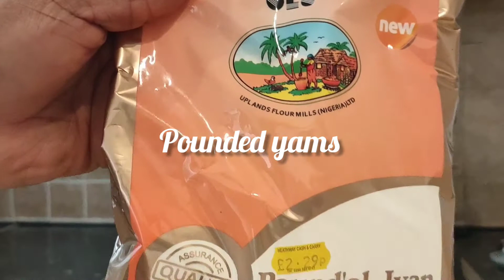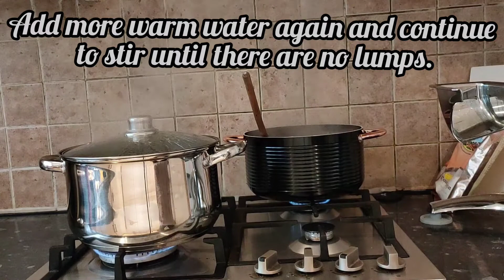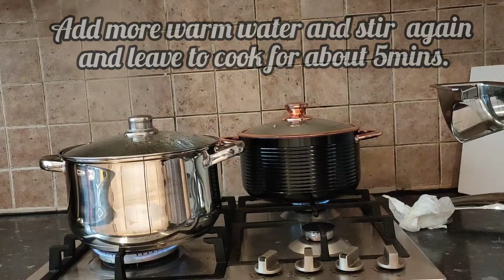How to prepare Eru & pounded Yams fufu recipe.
Eru and pounded yams fufu recipe.

 you would need;

Meat
Cow skin
Dry fish
Palm oil
Eru leaves (shredded)
Pounded yams
Spinach or water leaves
Salt
Maggi
Seasoning
Stock
Scotch bonnet pepper 🌶️ (optional)

How to prepare Eru.

Start by preparing the meat and cow skin until tender. Shred the fish into little pieces and add to cook after 30mins. Cook again for about 10mins and set aside.
In a pot add the meat, fish, cow skin and spinach or water leaves and cook for 2mins.. Wash and drain the eru leaves, add to the pot, add stock and water and cook until it is soft enough. At this point, add the crayfish to the eru and cook for about 5mins. Now the eru is cooked enough for Palm oil to be added. Stir and check to make sure that there is enough oil from top to bottom. Add salt  to taste. You can also add Maggi cube. Allow to cook for about 10mins. The eru is ready to be serve.

How to prepare Pounded Yams fufu.

Boil water for pounded Yams. And pour some into the pot. Add the powdered pounded Yams while stirring. Add enough to soak up the water. Add more warm water again and continue to stir until there are no lumps. Add more warm water and stir again and leave to cook for about 5mins. Mix the pounded Yams again untill smooth. Now the Pounded Yams fufu is ready to serve.

NB: please, if it's your first time of cooking this dish, start with the eru then the fufu so that you will concentrate on one rather than the two at once. You can find Eru leaves, pounded Yams and palm oil in some African, Asian and continental stores, if you live in the UK. Also check in these stores wherever you are based.